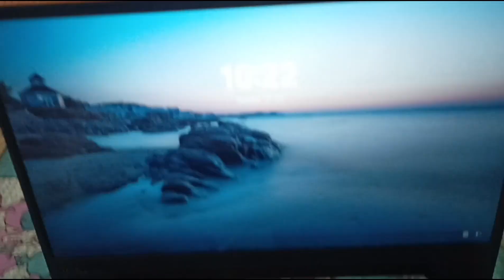Asus Tuf f15🔥|4Gb Graphics|Nvidia GeForce GTX 1650|Short_video|Tuf Gaming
Asus tuf f15 i5 10th gen|
Refresh rate -144hz|
8GB Ram 1TB SSD|
Wifi 6. Etc.